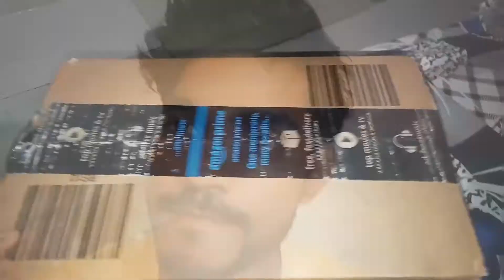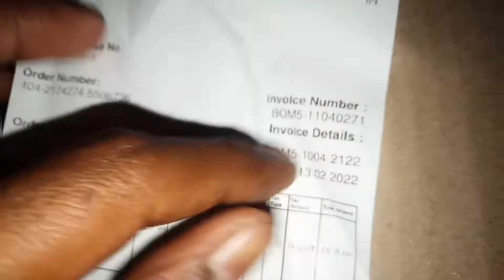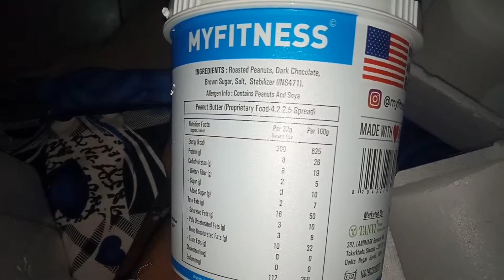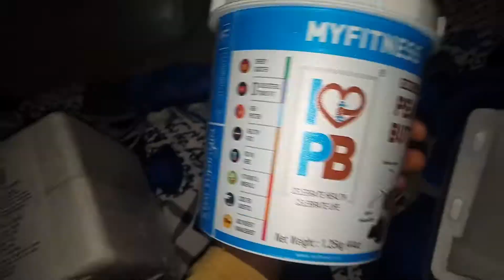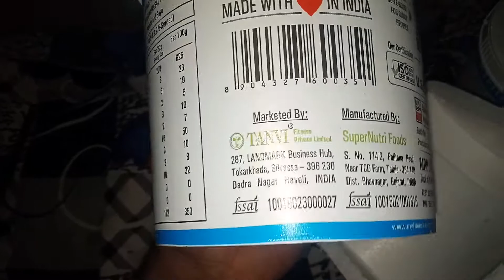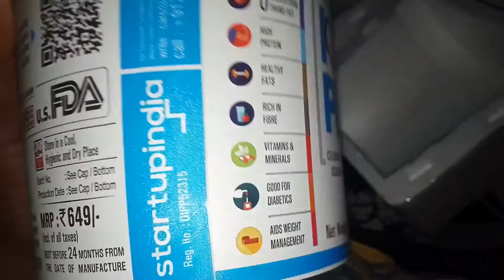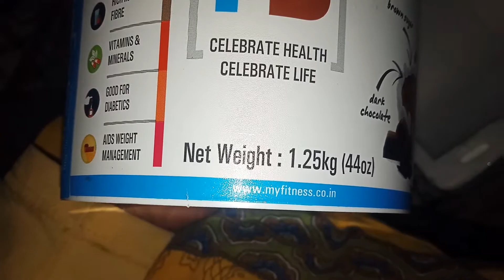yummy 😋 peanut butter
hlo guy's aap sabhi ka svagat h new video m jisme m aap ko brand new peanut butter ke bare m btayuga so guys yea peanut yummy 😋  h testy h or bhi jyada ish ke bare m details m janta h toh yea mera full video dekhna 🙏
Mujhe aap log Instagram pe bhi follow kr sakteh ho

                        BE STRONG